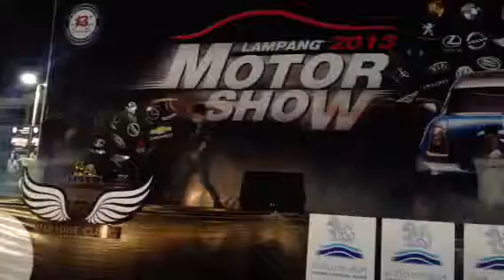Set fire to the rain - ปูเป้ motor show FINAL